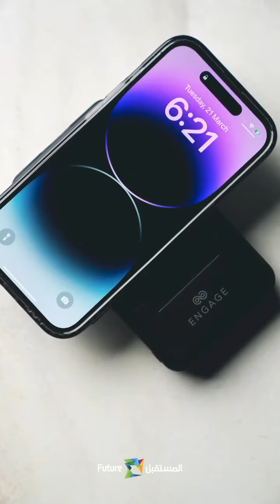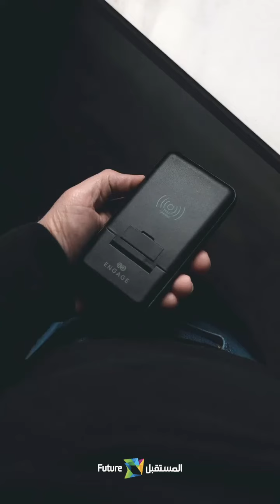Engage Multifunction powerbank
Engage Wireless Powerbank 10000Mah Multi-Functional Box PD 20W⁣⁣⁣⁣
• وشملت الكابلات والمحولات متعددة الوظائف⁣⁣⁣⁣
• إدخال Micro USB ، إدخال Lightning⁣⁣⁣⁣
• إدخال / إخراج من النوع C ، خرج USB⁣⁣⁣⁣
• شحن سريع لأجهزة متعددة⁣⁣⁣⁣
Quick Charge 3.0 18W
20W Power Delivery
10,000 Mah charging speed with PD.
15W fast charge wireless output.
Multiple ports - Compatible with Lightning / Type-C & Micro-usb devices.
Quick Charge Multiple Devices
Built-in multifunctional box contains multiple adapters/cables/Sim kit & TF card slot.
3 Years Warranty
للتسوق معنا، قم بزيارة الموقع⁣⁣⁣⁣⁣⁣⁣⁣⁣⁣⁣⁣⁣⁣⁣⁣⁣⁣⁣⁣⁣⁣⁣⁣⁣⁣⁣⁣⁣⁣⁣⁣⁣⁣
أو يمكنك تحميل تطبيق متجر المستقبل⁣⁣⁣⁣⁣⁣⁣⁣⁣⁣⁣⁣⁣⁣⁣⁣⁣⁣⁣⁣⁣⁣⁣⁣⁣⁣⁣⁣⁣⁣⁣⁣⁣⁣
للاستفسار الرجاء الاتصال على⁣⁣⁣⁣⁣⁣⁣⁣⁣⁣⁣⁣⁣⁣⁣⁣⁣⁣⁣⁣⁣⁣⁣⁣⁣⁣⁣⁣⁣⁣⁣⁣⁣⁣
1844442⁣⁣⁣⁣⁣⁣⁣⁣⁣⁣⁣⁣⁣⁣⁣⁣⁣⁣⁣⁣⁣⁣⁣⁣⁣⁣⁣⁣⁣⁣⁣⁣⁣⁣